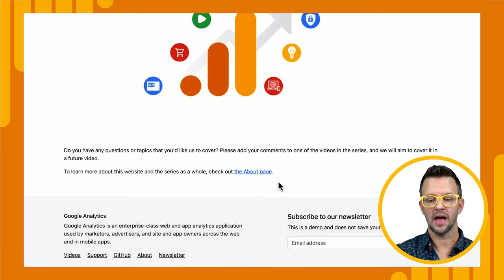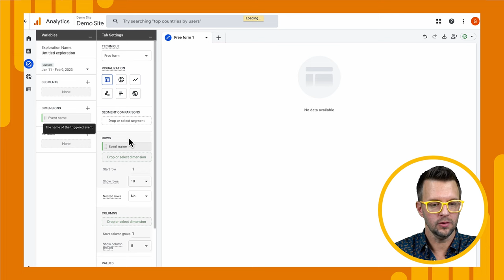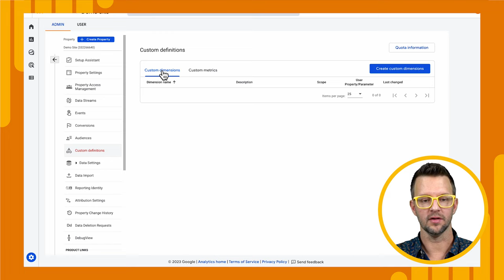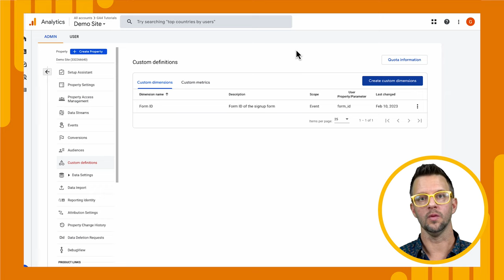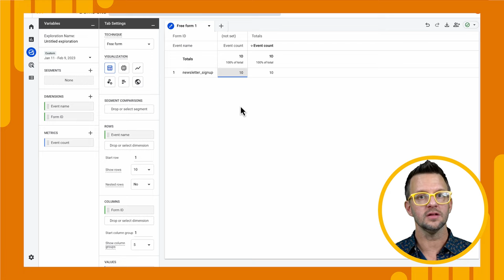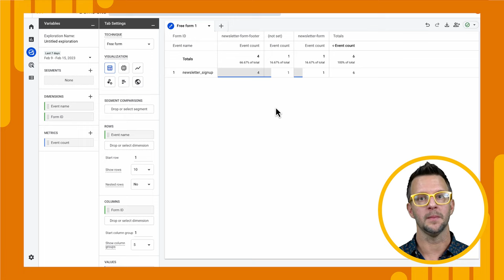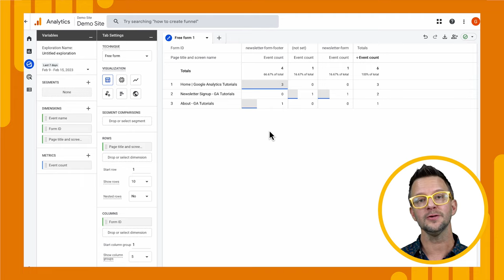Custom Dimensions and Metrics in Google Analytics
Google Analytics 4 surfaces a lot of the information collected from your website or app through dimensions and metrics. When you need to report on information that Analytics doesn't surface by default, you will need to create custom dimensions and metrics. In the previous video, you learned about custom events and event parameters. In this video, you'll learn about custom dimensions and metrics, why they're useful, and how to configure them on your website for a Google Analytics 4 (GA4) property using the data from the custom event.

Chapters:
0:00 - Introduction
2:11 - Why you need a custom dimension
4:38 - Create a custom dimension
5:52 - Build an exploration using the custom dimension
8:05 - Conclusion